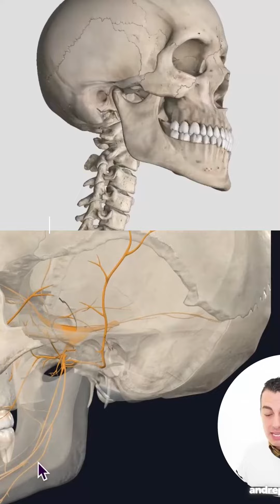DENTISTA EXPLICA Bruxismo, DTM e Dor